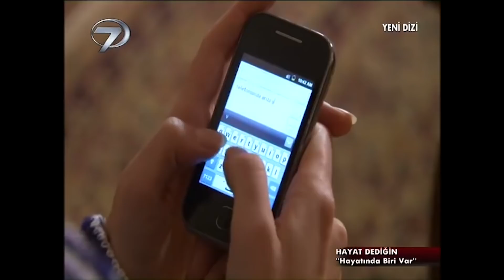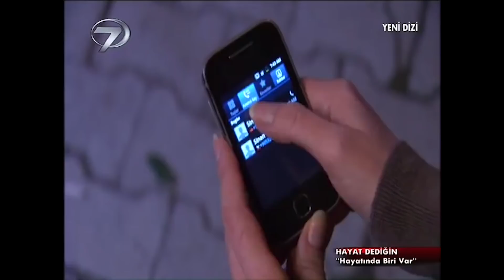Hayatında Biri Var | Kalp Gözü